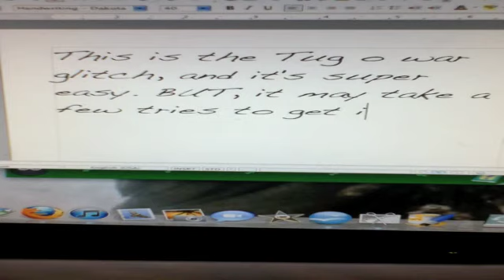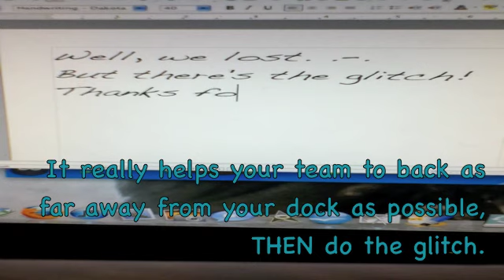Toontown- Tug-o-War Glitch 2011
ANOTHER glitch. hmmm. T.T